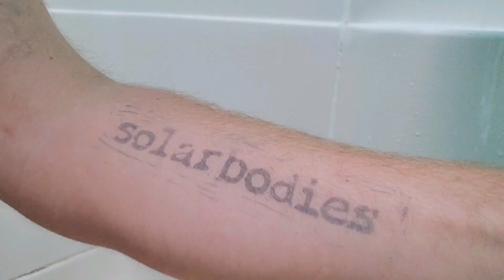MR HUMAN (Alberta Home Session)